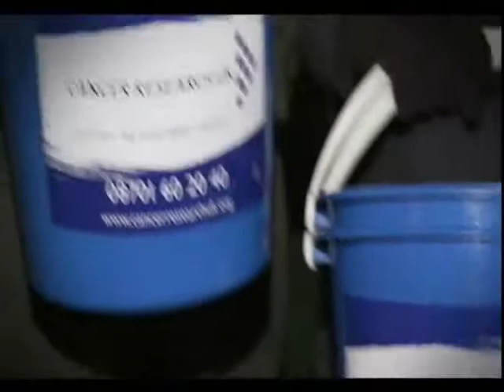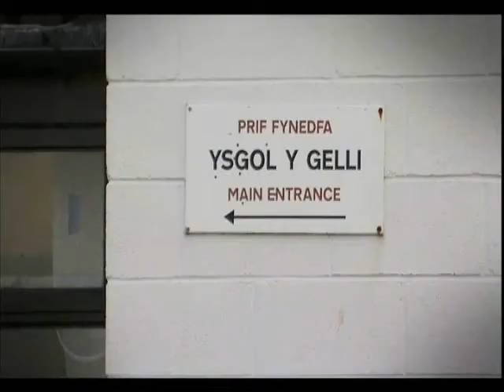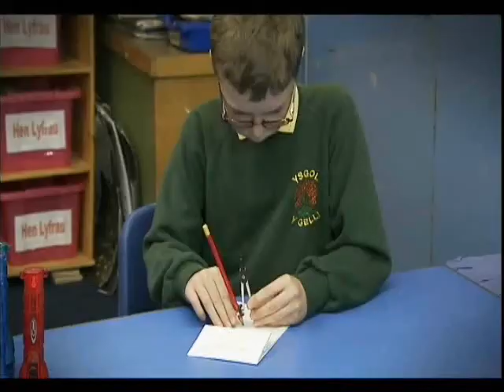Wedi 7 - Relay for Life